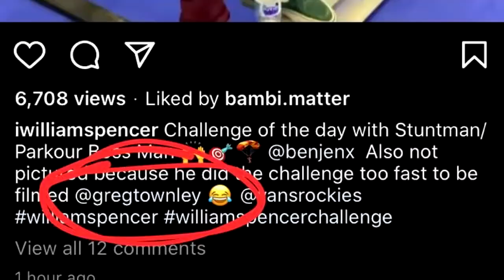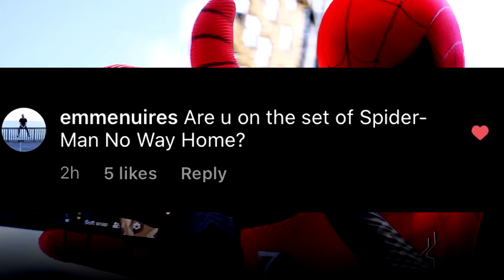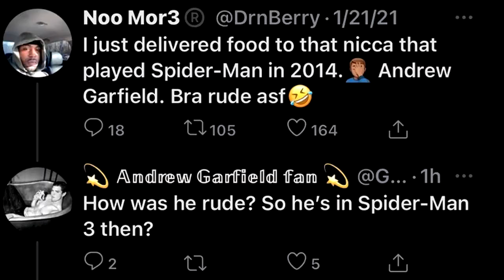The Spider-Man King Returns!? New Clue's For Spider-man Now Way Home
The stunt man of previous Spider-man actor Andrew Garfield recently posted videos from a set where he's working with another Spider-man stunt actor. Was he trolling or did accidentally reveal Andrew is back as Spider-man ?? Well See.

                     Follow me to stay updated with ya boi
             ▬▬▬▬▬▬▬▬▬ஜ۩۞۩ஜ▬▬▬▬▬▬▬▬▬▬
                              ★★PlayStation PSN ID: Marcus_Digital

                                   ★★★★ Intro Song ★★★★
                                   "Tropics" By AtoWorldwide

                                    Look Doe By ATO WORLDWIDE
                                 Recording Artist ATO worldwide
                             On the Outro Song Follow The Homie